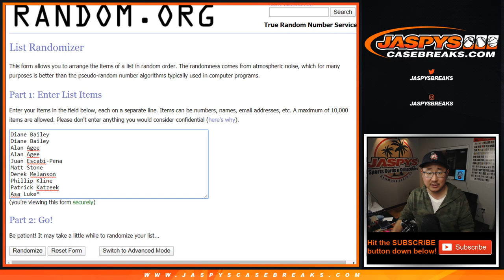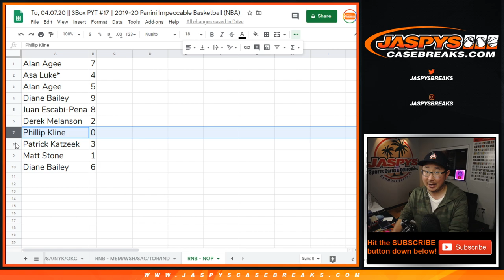RNB - NOP || Tu, 04.07.20 || PYT #17 || 2019-20 Panini Impeccable Basketball (NBA)